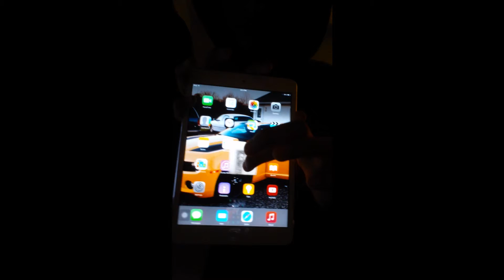New Magic Trick